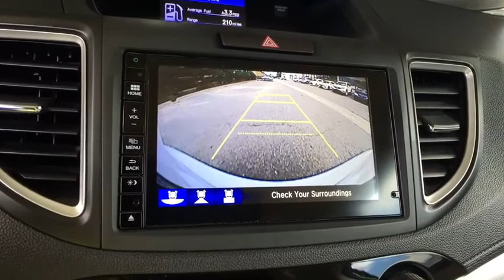2016 Honda CR-V Aurora, Denver, Highland Ranch, Parker, Centennial, CO 41816A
White Used 2016 Honda CR-V available in Aurora, Colorado at

2016 Recent Arrival! Honda CR-V EXAll prices include Dealer Handling fee of $599. Located in Denver CO, and also serving Aurora, Parker, Highlands Ranch, Castle Rock, Littleton, Lakewood, Englewood, and Golden.